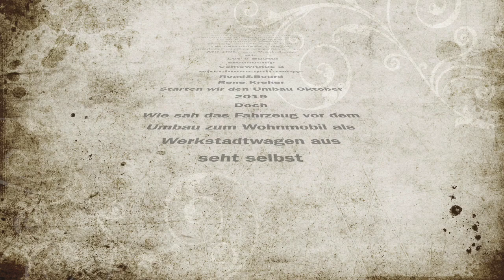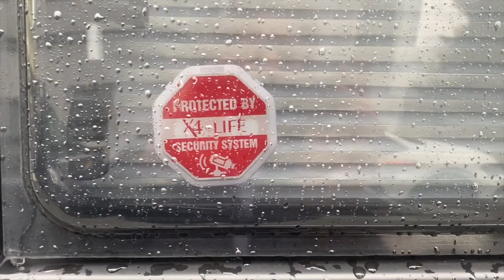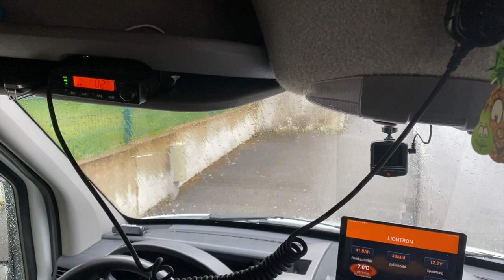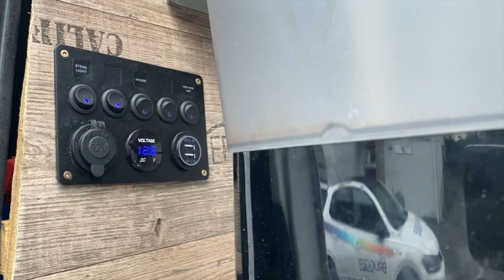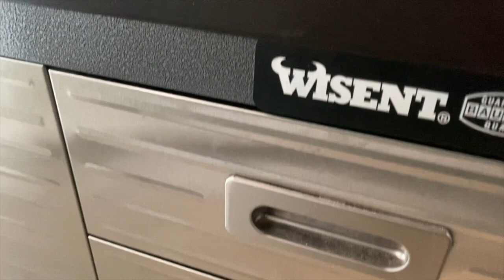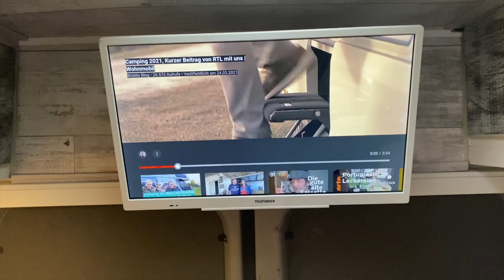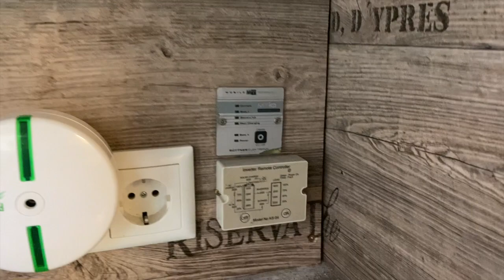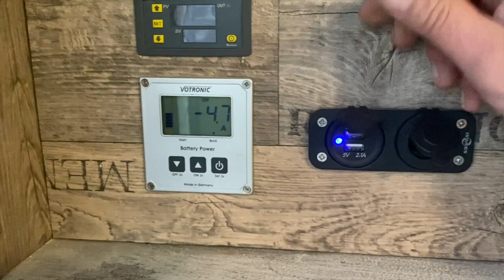Wohnmobil Mercedes Sprinter Van Umbau zum Wohnmobil HD 720p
Wir bauen unseren Firmenwagen zu einem Wohn.-Arbeitsmobil um.